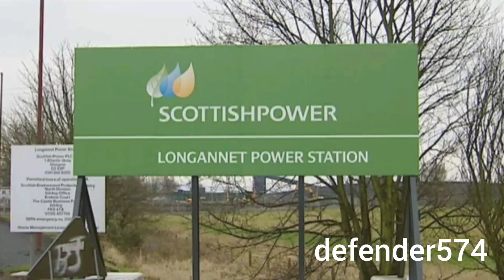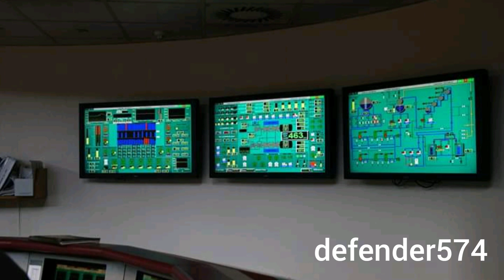Longannet power station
here is some information on Longannet

Longannet power station is a large coal-fired power station in Kincardine .It was capable of co-firing biomass, natural gas and sludge. The station is situated on the north bank of the Firth of Forth, near Kincardine on Forth.

Its generating capacity of 2,400 megawatts was the highest of any power station in Scotland. The station began generating electricity in 1973, and when it became fully operational it was the largest coal-fired station in Europe.

The station was opened in 1973 and operated by the South of Scotland Electricity Board until 1990 when its operation was handed over to Scottish Power

The station is a regional landmark, dominating the Forth skyline with its 183 m (600 ft) chimney stack. Longannet lacked cooling towers, having instead used water from the River Forth for cooling.

Coal supply
The station consumed up to 4,500,000 tonnes (4,400,000 long tons 5,000,000 short tons) of coal each year. Coal was delivered either by road or rail to the station's coal store, which had the capacity to hold up to 2,000,000 tonnes. It was then fed from the coal store to the boiler house by a conveyor belt capable of carrying 3500 tonnes of coal per hour.

Each of the four boilers was serviced by eight pulverising units each capable of processing 40 tonnes of coal an hour The front-wall-fired Foster Wheeler boilers could each burn around 250 tonnes of coal an hour at full load. There were two forced draft and two induced draft fans on each boiler Each boiler provided around 1800 tonnes per hour of steam at a pressure of 168 bars (16,800 kPa) and a temperature of 568 °C (1,054 °F) to two 300 MW General Electric Company turbo generators.

Cooling system

The chimney is 183 metres (600 ft) tall; the station did not have cooling towers, instead using water drawn from the Firth of Forth at a rate of 327,000 cubic metres (11,500,000 cu ft) per hour for the station's cooling condensers. The water was passed through coarse screens and then circulated by four electrically driven pumps.Once circulated through the station's condensers, the water was discharged into a mile long cooling channel, where heat was dissipated before the water reached a wide part of the Forth. Water used by the boilers was on a different cycle, and had to be deionised. Losses from this supply were made up by a plant capable of treating 218 cubic metres (7,700 cu ft) of water per hour.